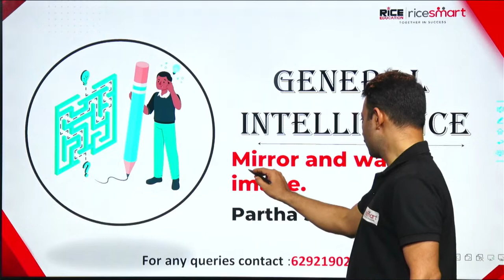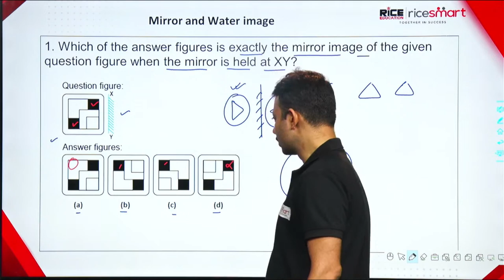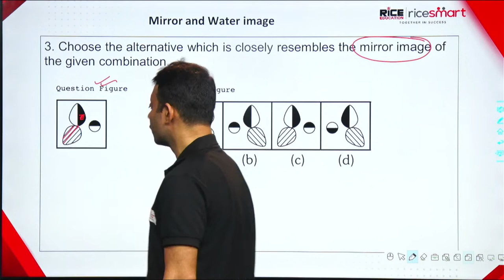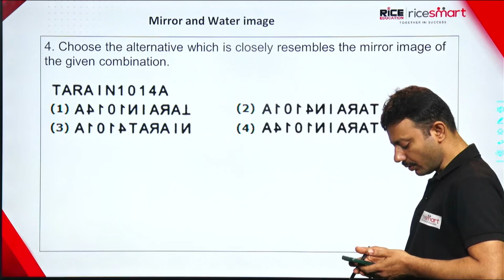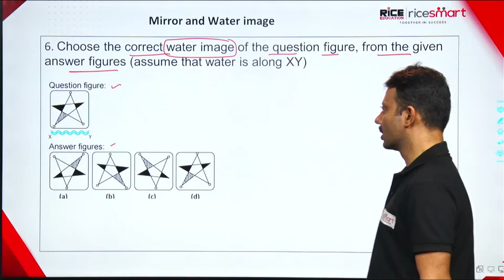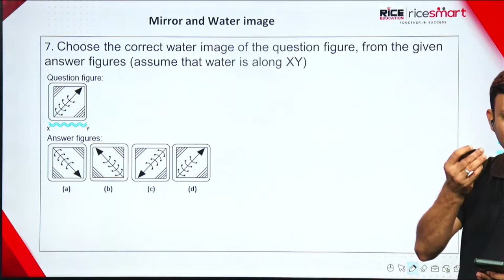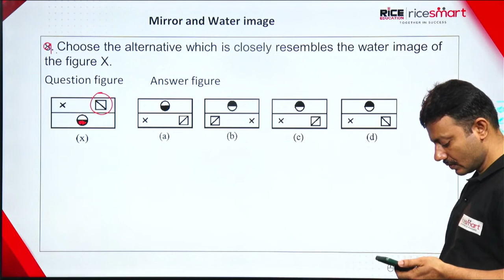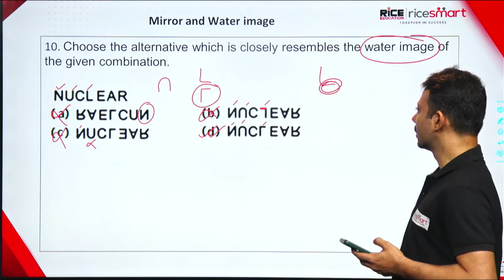General Intelligence Special Class by Partha Sarathi Hati | WBCS/SSC/BANK| RICE Education